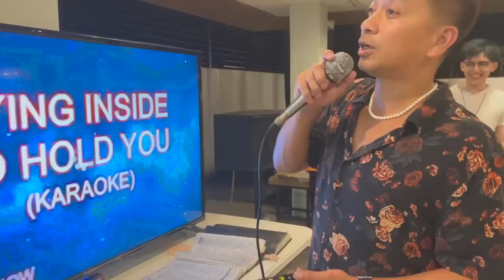THE STREETBOYS FAMILY REUNION by JHONG HILARIO